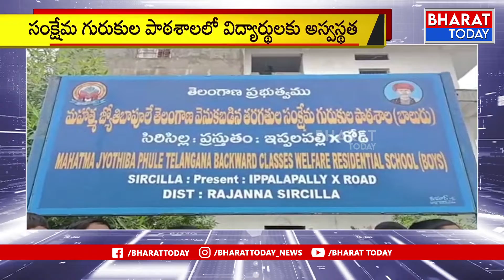Rajanna Sircilla district : గురుకుల పాఠశాలలో విద్యార్థులకు అస్వస్థత | Bharat Today